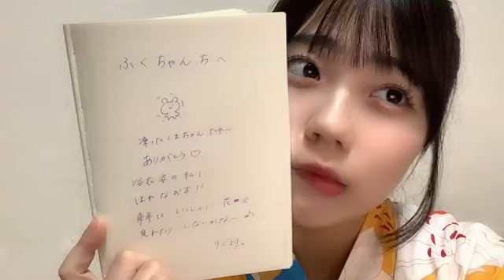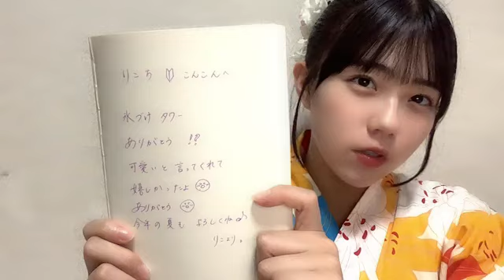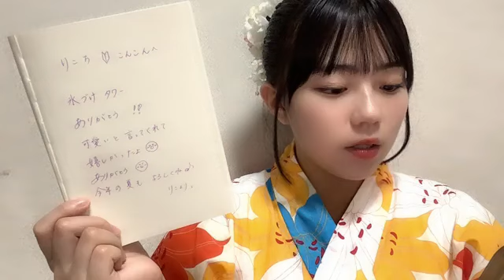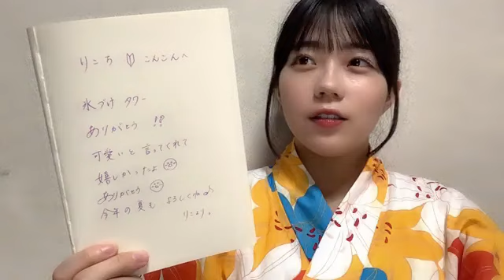工藤理子 (STU48) SR 2024年 7月27日② 22時40分